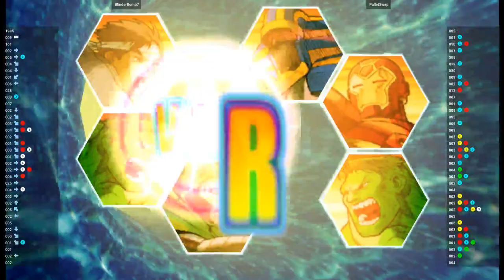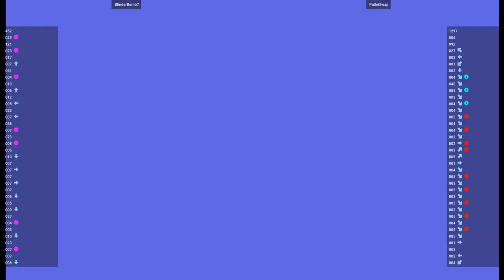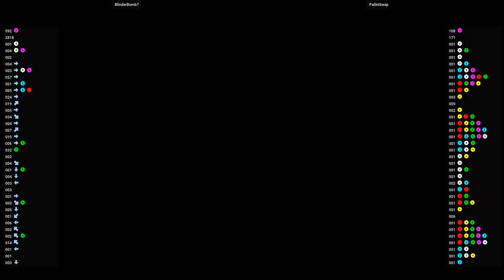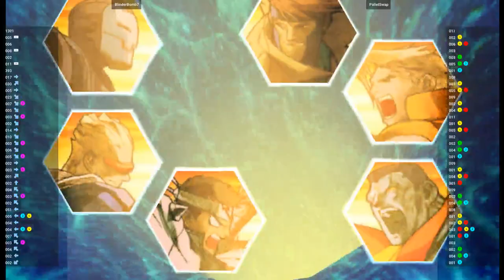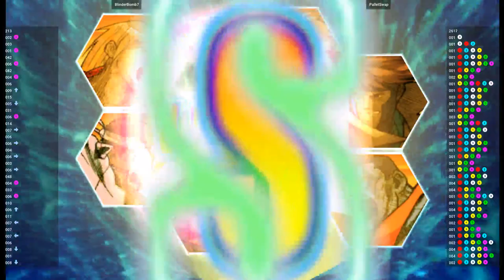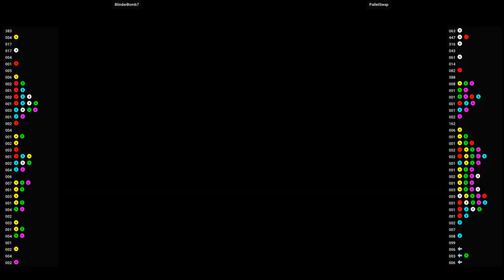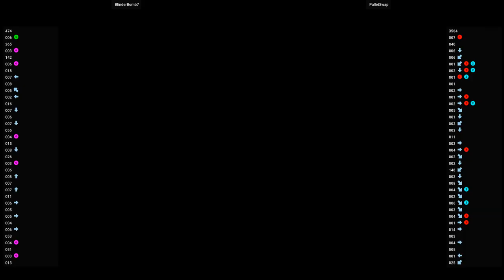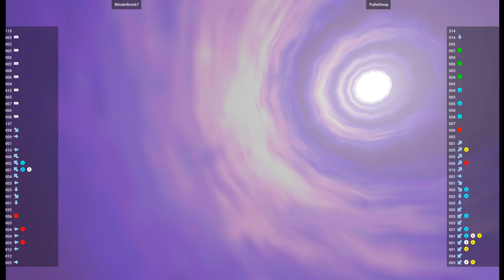MVSC2 🕹 BlinderBomb7 VS PalletSwap